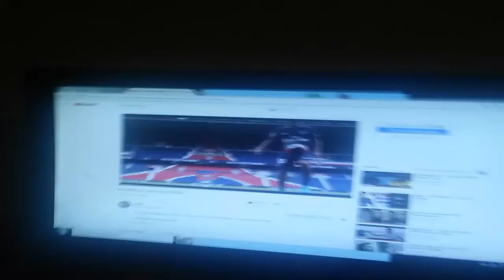DISSTRACK na Nekog Jutubera